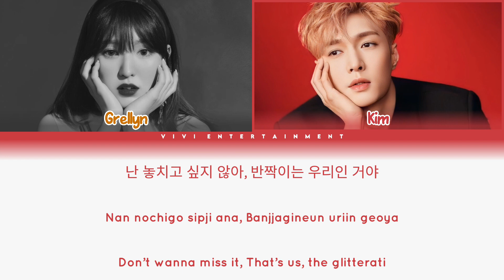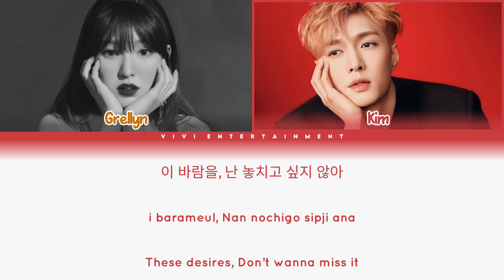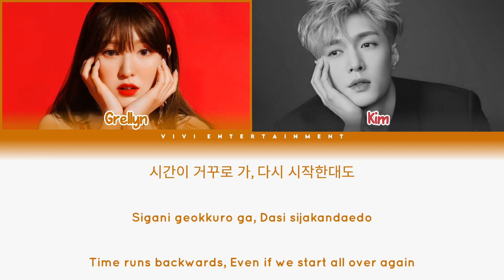RIIZE 라이즈 'Memories' Cover by Kim & Grellyn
ׂ∝ִ  Lay`Kim
ׂ∝ִ  Wendy`Grellyn

ׂ∝ִ  Audio : Grellyn & Kim
ׂ∝ִ  Video : Vivi and Grellyn